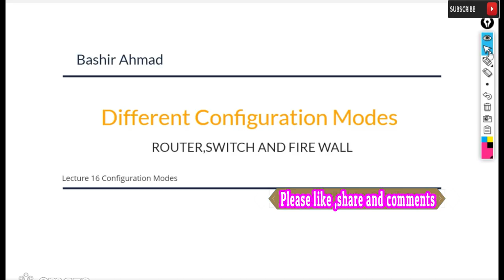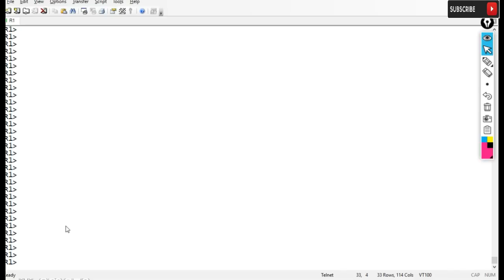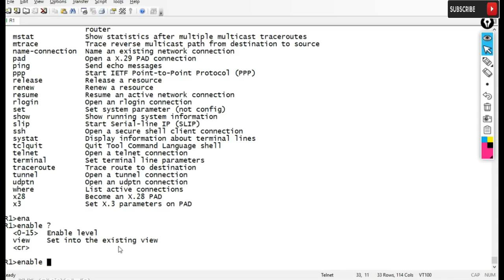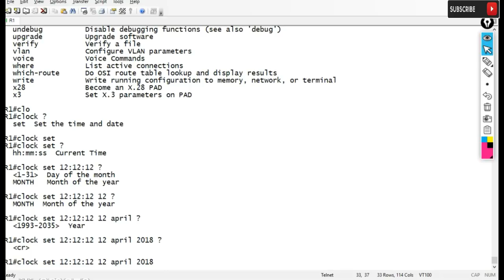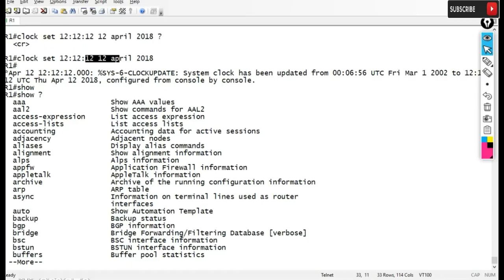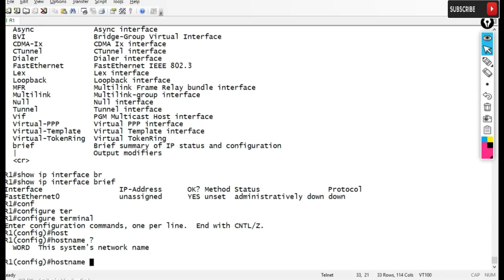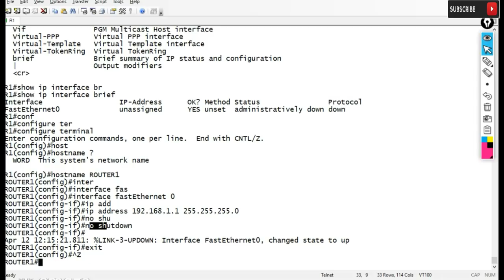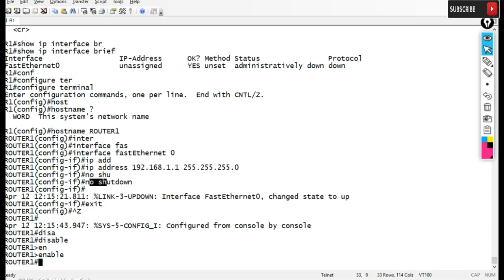FREE URDU/HINDI Lecture 16 Different configuration Modes/Levels(Network Devices)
FREE URDU/HINDI Lecture 16 CCNA/CCNP Different configuration Modes/Levels which use in Major Network Devices Like Routers,Switches and Fire Walls